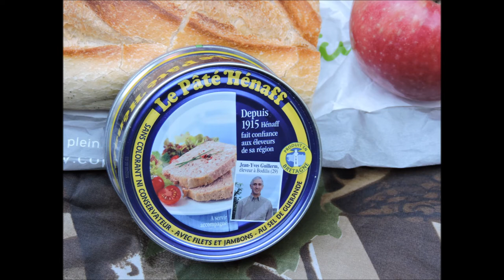Quoiqu'il arrive, il mange dehors !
Manger dehors est un véritable bonheur, peu importe le temps qu'il fait, c'est le symbole absolu de la liberté... Il suffit juste d'avoir un peu d'équipement !
Régalez-vous, en regardant ce petit montage vidéo !